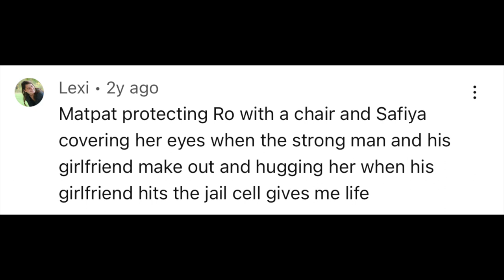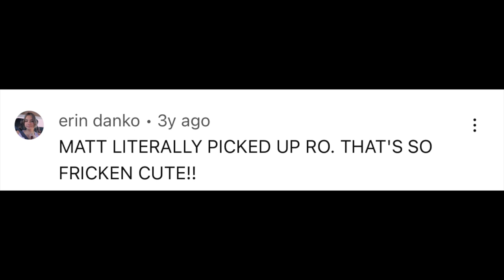MatPat, Ro, and Safiya Nygaard being siblings in Escape the Night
Despite the fact that Ro is the oldest it really does seem like she’s the younger sibling in escape the night with all the freaking out over her that Matt and Saf do. So I put together compilation to show that.